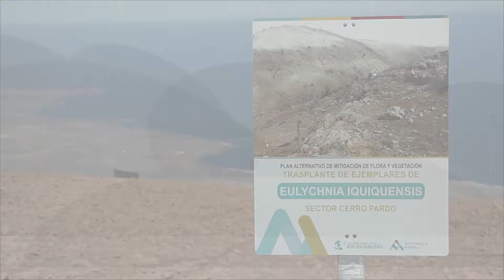Vida en el desierto: 30 cactus trasplantados en Cerro Pardo | Antofagasta Minerals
Como parte de su compromiso medioambiental y en cumplimento de la Resolución de Calificación Ambiental del Proyecto Esperanza, Minera Centinela trasplantó 30 cactus en Cerro Pardo, en un sector aledaño a la Quebrada del Diablo, en las cercanías de Michilla.

Para asegurar el aporte hídrico, los ejemplares fueron trasplantados bajo condiciones de mini atrapanieblas. Durante seis años se realizará un seguimiento a los cactus, para controlar condiciones de sobrevivencia, crecimiento, estado fitosanitario y humedad del suelo.